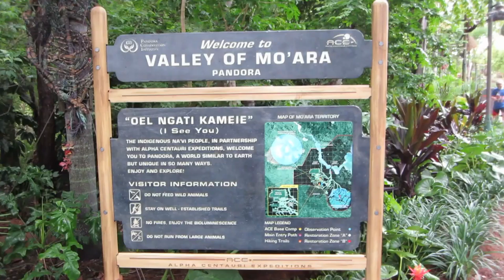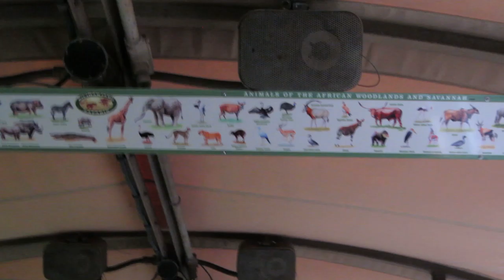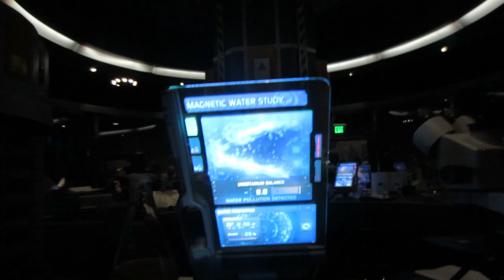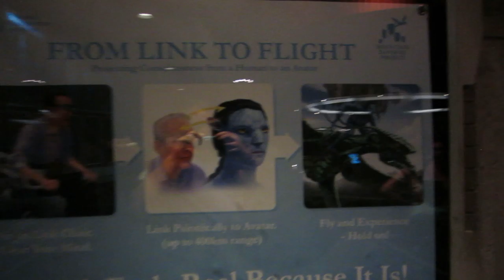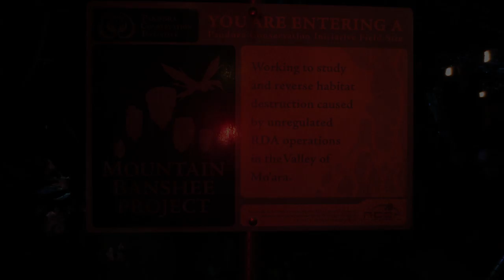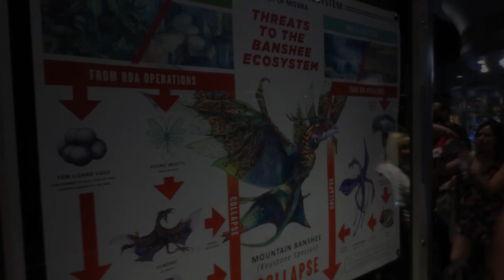Florida 2017 -part 5- Disney Animal Kingdom